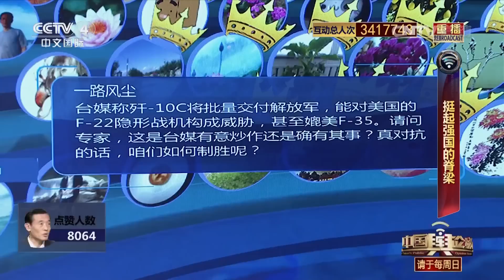[中国舆论场]台媒为何炒作歼-10C将批量交付解放军？ | CCTV-4